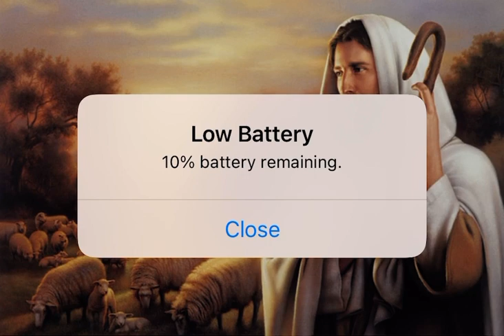Shpherd Me O God